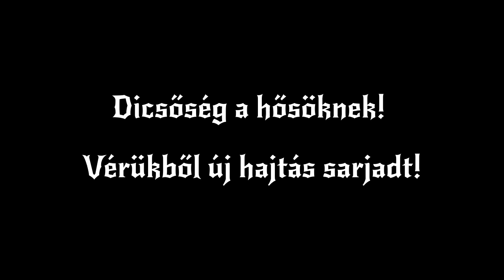Herbert Bellschan von Mildenburg emlékére